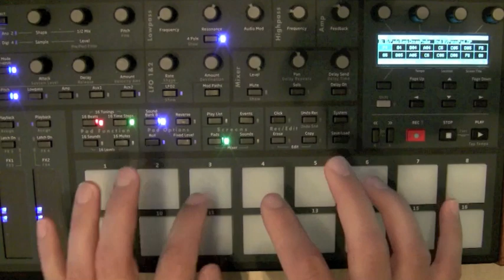DSI Tempest DreamProbe Sounds: Pads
Made entirely of analogue oscillators on the DSI Tempest. The whole bank of Pad sounds I did are 32 and in this video I show 25 of them. Make sure to check out the other parts of this series of DreamProbe sounds.